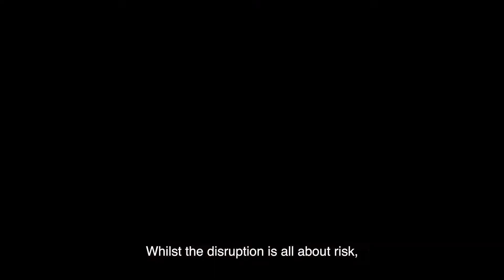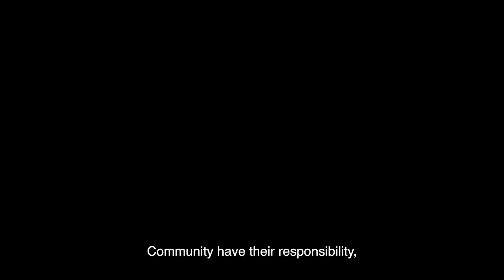VU Risky Women (with captions)